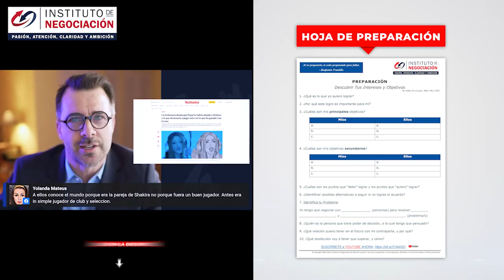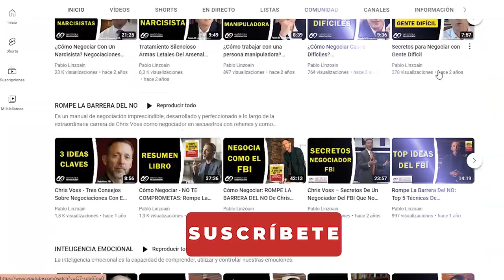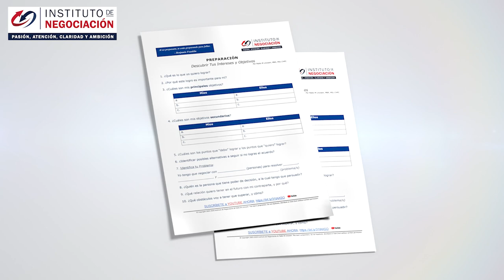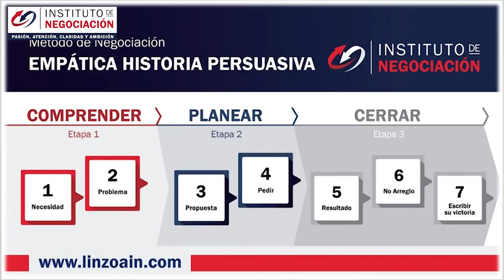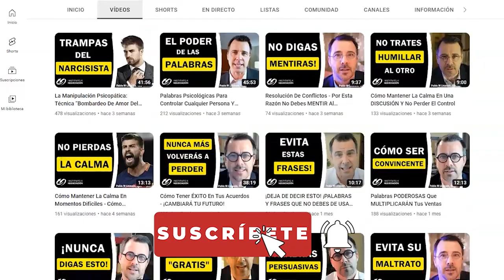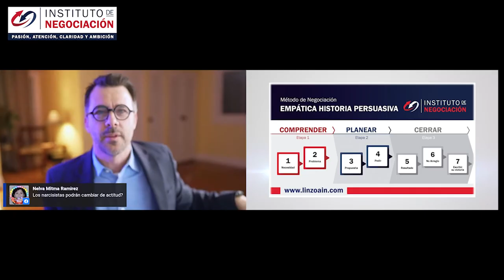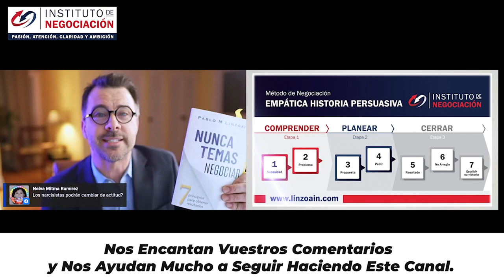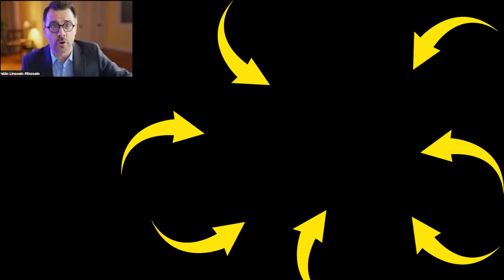Así Se Comporta Un NARCISISTA - Comportamientos Que Debes Evitar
👉🏻 El destacado experto internacional en negociación, Pablo M. Linzoain, muestra Así Se Comporta Un NARCISISTA - Comportamientos Que Debes Evitar